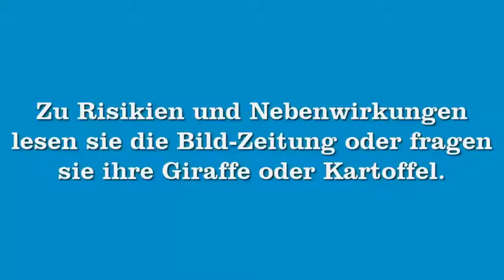CHICKS klar machen | BeastFactor #048 [Tino]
kann es dir mal vorbei CHICKEN

EXTRATAGS:
cheats let's lets play lego fail map training ausraster ausrasten rastet aus original scheiße news nachrichten hunger blöd müll müllmann müllabfuhr töten challenge spaß spass am zocken unterhaltung fun deutschland deutsch german deutsches commentary commentery play spielen spiel soundtrack grafik 1280 720 p wortwitze flach flachwitze quab qua be bbe tomate krosse